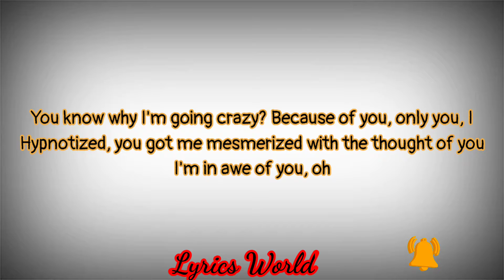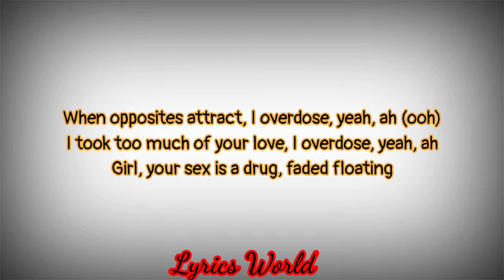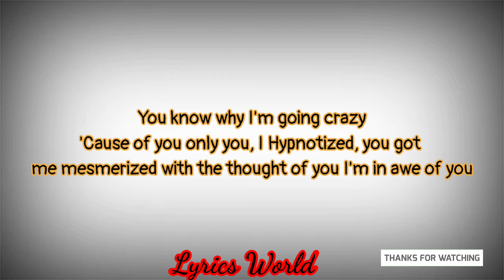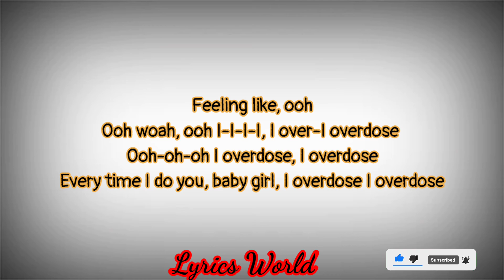Agnes mo - over dose lyrics , chrisbrown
OverviewLyricsListenPeople also search for
Oh woah, ooh
Oh, oh, eh
You know why I'm going crazy?
Because of you, only you, I
Hypnotized, you got me mesmerized with the thought of you
I'm in awe of you, oh
She's my medication for my heartbreak
Oh, I need her
She rehabilitates me
But I'm still addicted, yeah, to her
Living life blind but my top down, my roof missing
This kind of love only comes around in a life time, I can't miss it
This ain't no typical, ordinary scenario
I can't control (you know)
When opposites attract, I overdose, yeah, ah (ooh)
I took too much of your love, I overdose, yeah, ah
Girl, your sex is a drug, faded floating
Feeling like, ooh (hey)
Ooh woah, ooh I-I-I-I, I over-I overdose
Ooh-oh-oh I overdose
Every time I do you baby girl, I overdose
I overdose
'Cause of you only you, I
I'm in awe of you
He's my medication for my heartbreak
She rehabilitates me
This kind of love only comes around in a lifetime, I can't miss it
When opposites attract, I overdose, yeah, ah, yeah, yeah, yeah
I took too much of your love, I overdose,
Took too much of your love, I overdose, ah
Girl, your sex is a drug, I overdose, faded floating
Feeling like, ooh
Ooh-oh-oh I overdose, I overdose
I overdose
I'mma be your painkiller
(Oh, I just wanna make you feel good)
(Hahahaha, that's what I'm gonna do)